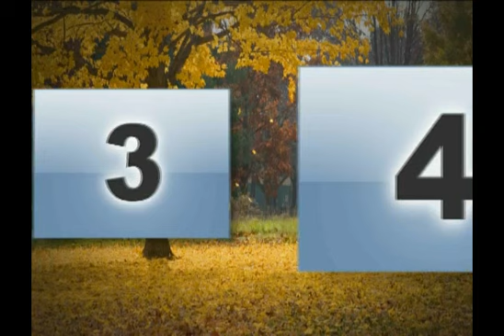ESPLORAZIONE 10 FEBBRAIO A